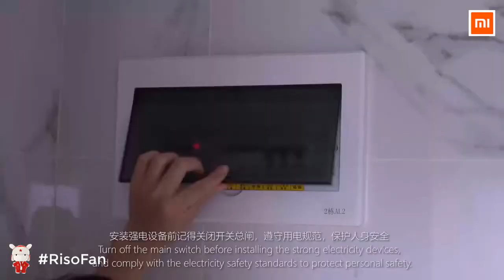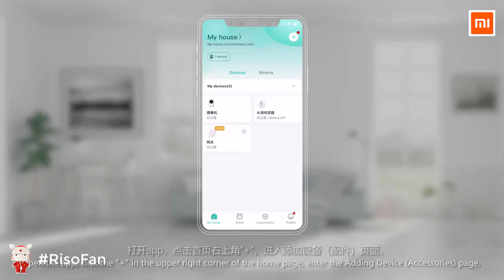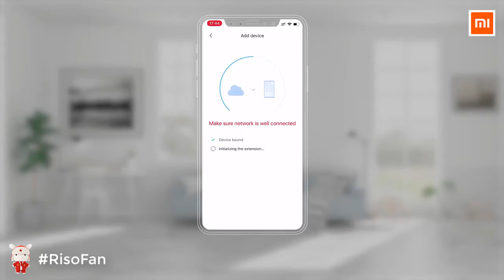Xiaomi Aqara Smart Life. Full instructions Aqara S2 Air conditioner thermostat.